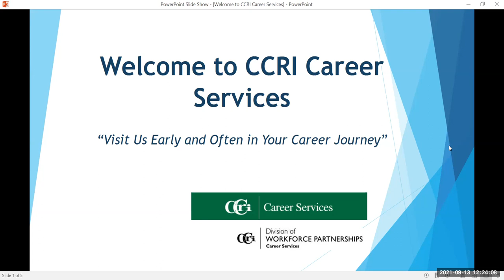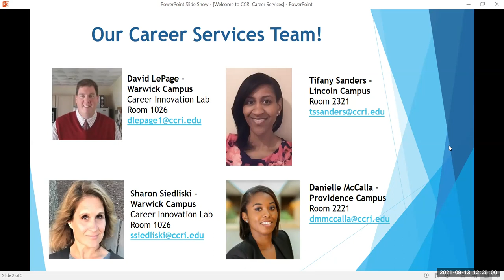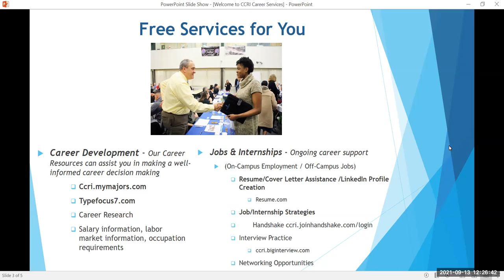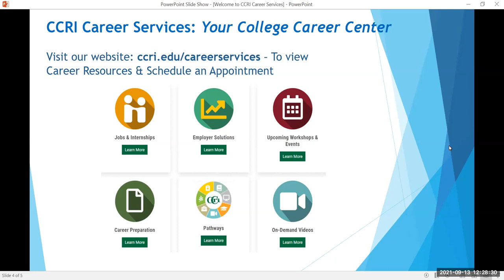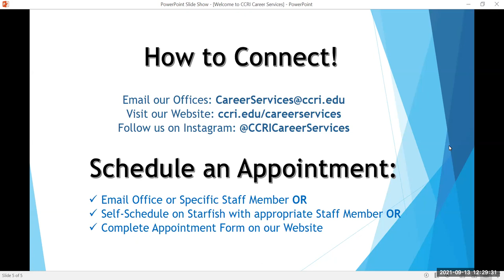Introduction to Career Services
Danielle and Sharon from CCRI Career Services introduce you to the services and opportunities available to all students and alumni, including job and internship fairs, career exploration and development, and more!